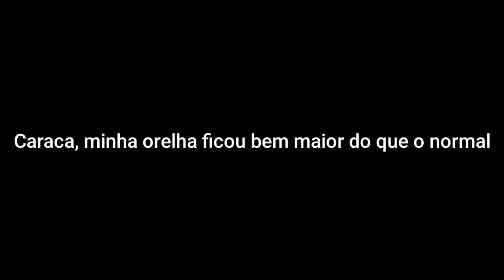PAREM DE FAZER BULLYING!!